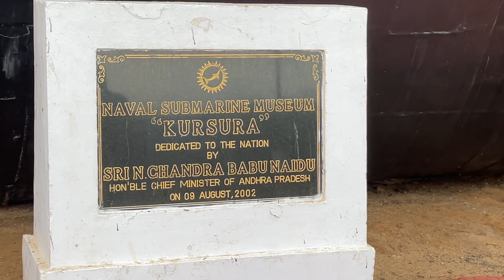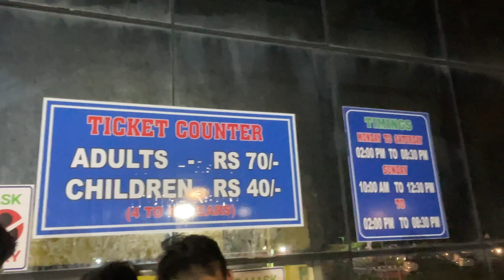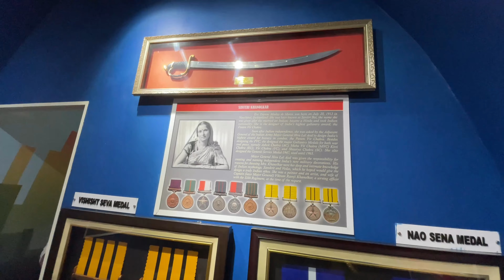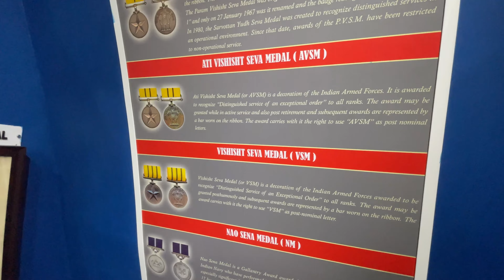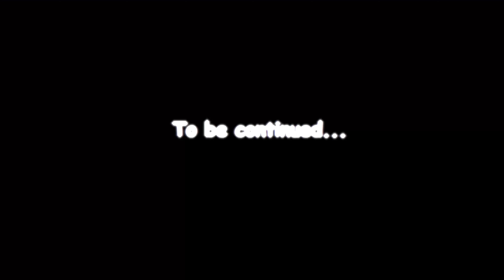Submarine Museum & Aircraft Museum | Ramakrishna Beach | Vizag Sightseeing | Squad Matrix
We visited Vizag few days ago and explored some beautiful tourist spots. In this video we are sharing our experiences of Ramakrishna Beach, Submarine Museum and Aircraft Museum.
Please watch the full vlog and let us know your thoughts in comment section.

Hosts : Kazi Anirban & Arka Bagchi